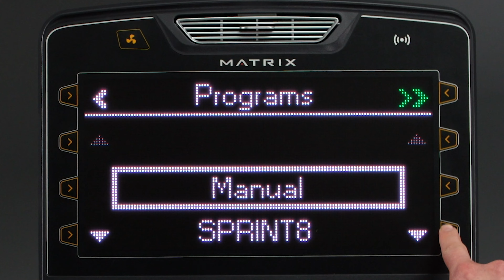Fitness Experience Customer Spotlight - Sooke Fitness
We are happy to showcase Sooke Fitness! Thank you to Lee for allowing us to visit the facility and interview him.